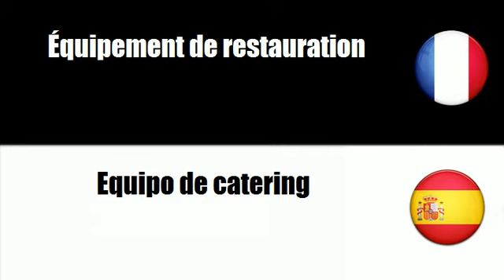# Español=Francés # Tema = Equipo de catering